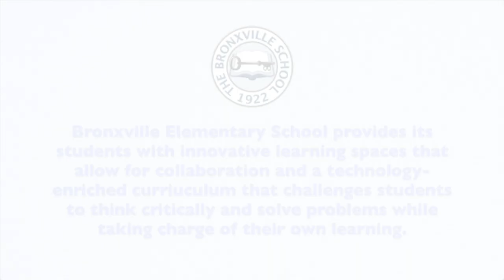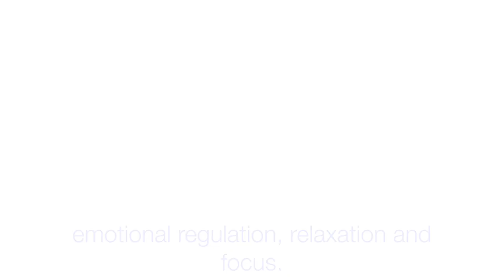A Day In the Life of a Bronxville Elementary School Student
Bronxville Elementary School provides its students with innovative learning spaces that allow for collaboration and a technology-enriched curriculum that challenges students to think critically and solve problems while taking charge of their own learning.